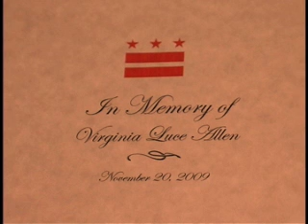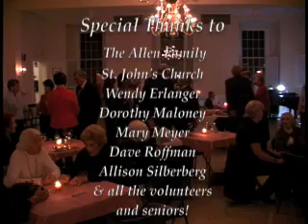Virginia Luce Allen Memorial Event.mov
Celebrating the life of Virginia Luce Allen, beloved Georgetown resident for 92 years and founder of The Georgetown Senior Center.